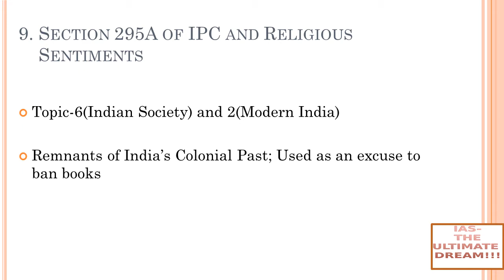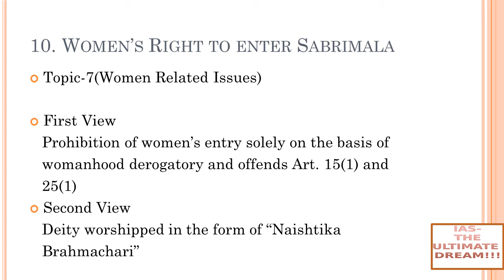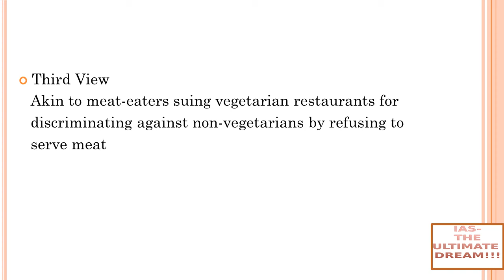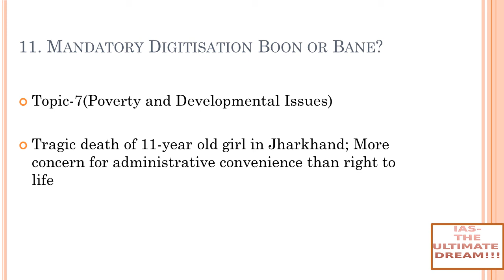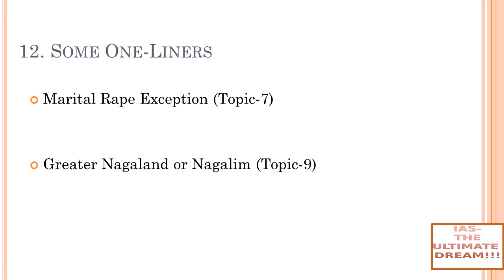Sec. 295A,IPC & Religious Sentiments| Art. 15(1) & 25(1)|Marital Rape Exception|OTs|GS Mains Paper 1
Topics Discussed:
a)Section 295A of IPC and Religious Sentiments
b)Women's Right to Enter Sabrimala
c)Article 15(1) and 25(1) of Constitution
d)Mandatory Digitisation Boon or Bane?
e)Marital Rape Exception
f)Greater Nagaland or Nagalim